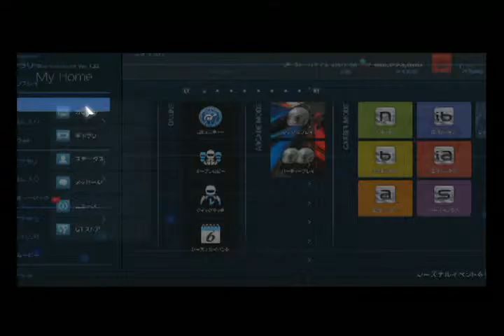GT6 サルト2013 ダイハツ ストーリア CX 4WD'98 16:00(60x) 晴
今回は ダイハツ ストーリア CX 4WD'98 です。
駆動方式は 4WD 777(890)kg  989ccのエンジンは 61(60)ps 9.9(9.6)kgmの­パワーを発生します。
1周目は乗り方がわかっていないゆえにアンダーを出してますwしかし、乗り方がわかってくると不思議となかなか面白い車でした。